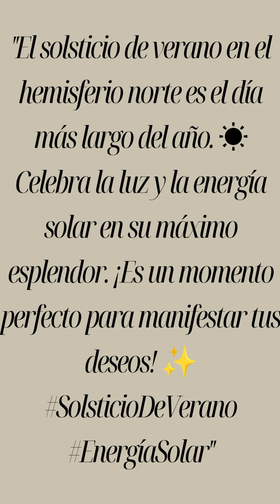Preguntas y respuestas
preguntas y respuestas sobre los solsticios de verano. vamos a ver cuanto sabes sobre este tema, solticios, tarot , rituales